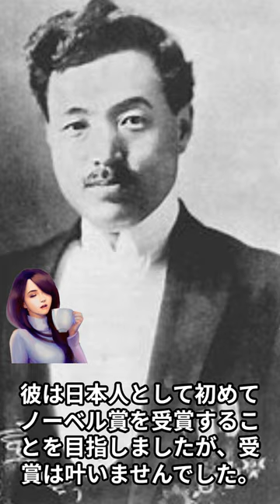The Life of Hideyo Noguchi a Great Figure of the Meiji Era.野口英世の生涯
偉人紹介

◆タイパ重視！あなたに合った運転免許取得コースをご用意